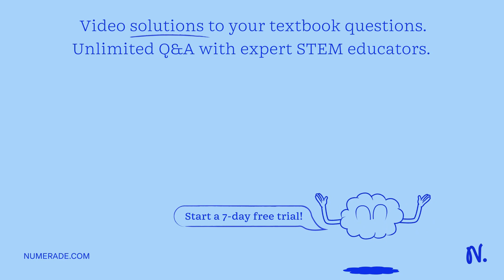A satellite encircles Mars at a distance above its surface equal to 4 times the radius of Mars. The…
A satellite encircles Mars at a distance above its surface equal to 4 times the radius of Mars. The acceleration of gravity at the satellite, as compared to the acceleration of gravity on the surface of Mars, is one-sixteenth as much, the same, one-ninth as much, zero, one-twenty-fifth as much, or one-third as much.

DiscoverthePowerofGravitation:ExploringtheScienceBehindIt